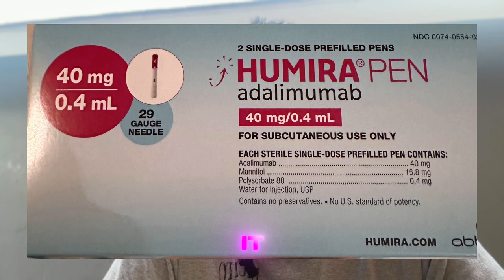"HOW Psoriatic Arthritis PAINS ME" (MY WIFES JOURNEY In 2025)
Ulanzi In this heartfelt video, we seek your support and advice on finding effective over-the-counter treatments for psoriatic arthritis. Your shared experiences and remedies could bring much-needed relief and hope to my beloved wife as she navigates this challenging journey.